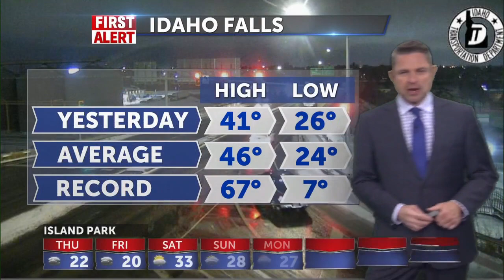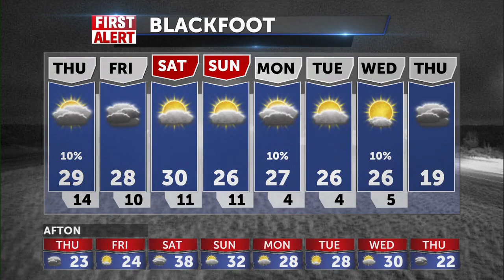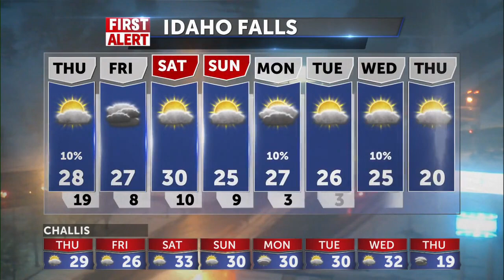Snow and frozen this morning ahead of high pressure and some sun - 11-10-22